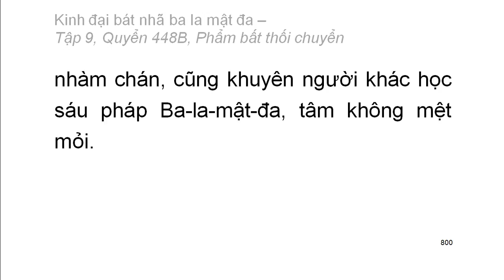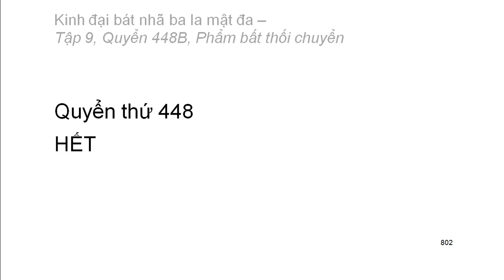600 quyển Kinh Đại Bát Nhã Ba La Mật Đa: Quyển .../600 (tiếp) (đọc lần 2) (rất hay)